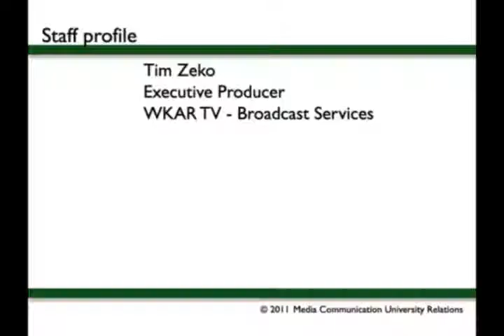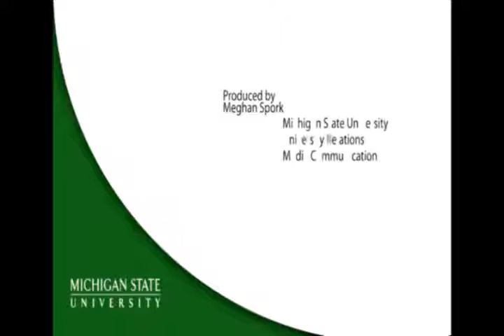Staff Profiles: Tim Zeko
Tim Zeko, executive producer of WKAR-TV, talks about his job creating content for the station and producing three series: "QuizBusters," "Off the Record" and "Backstage Pass."